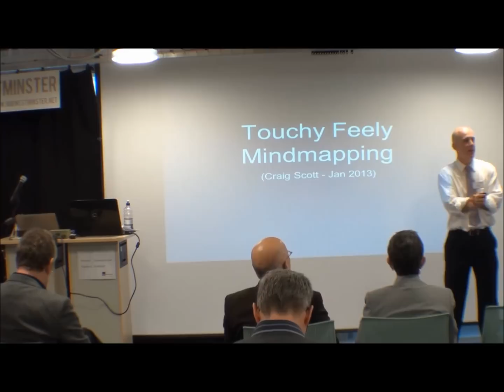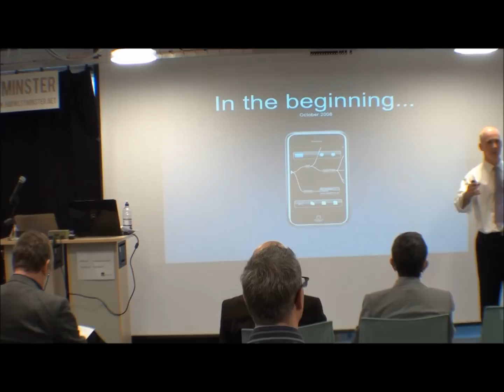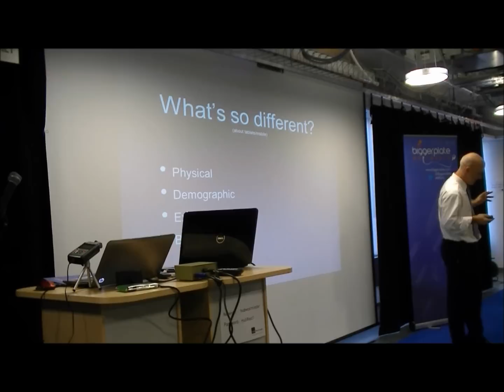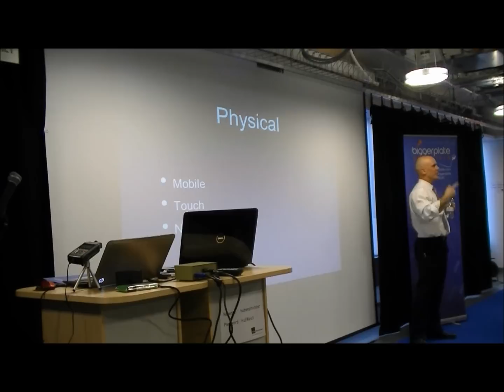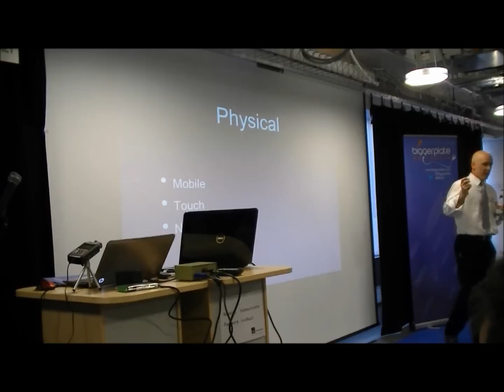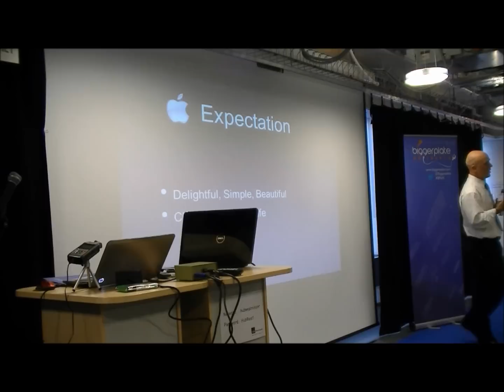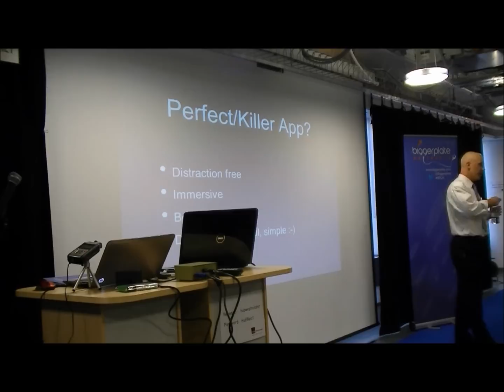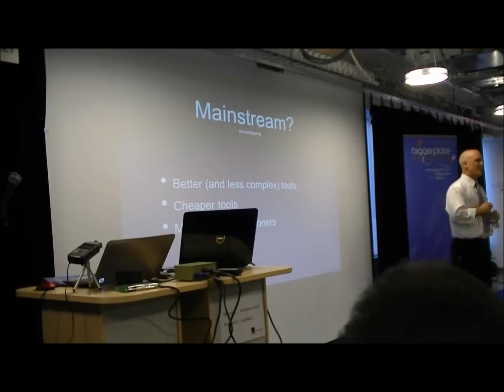Craig Scott (iThoughts): Touchy Feely Mind Mapping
Craig Scott from iThoughts talks about his experiences building one of the first mind map tools designed solely for mobile and touch based input. Craig also discusses how the arrival of iPads and tablet devices is likely to play a significant role in taking mind mapping towards 'mainstream' status.

This presentation was filmed at Biggerplate Unplugged in London on 31 January 2013.